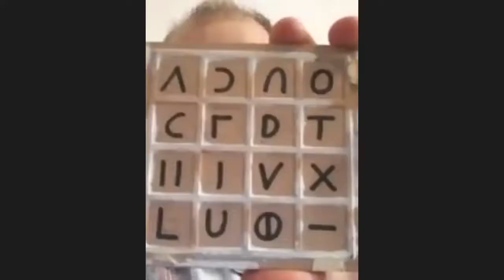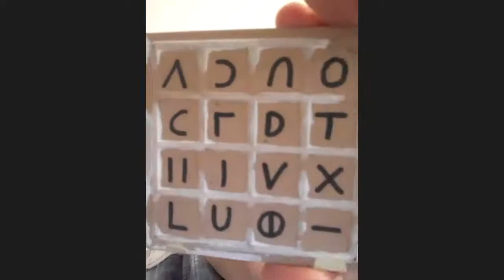BUCH13 Literatur:montag 70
Bis auf Weiteres stellt BUCH13 seine monatliche Literaturreihe ins Netz.

Im Februar 2021 begrüßen wir Susanne Suntinger & Hans Peter Pirker.
Das Gespräch führt Schriftsteller Gerald Eschenauer.

Live dabei waren diesmal: Ursula Effenberger v. 3Xmedia, Julia Jank v. BUCH13, die Autoren Michael Hatzenbichler, Patrick Stoner, Harald König, Filmemacher Helmut Michael Kemmer, Autorin Barbara Eggert, Monika Fitzinger u. a.